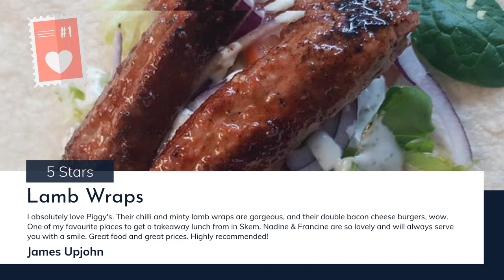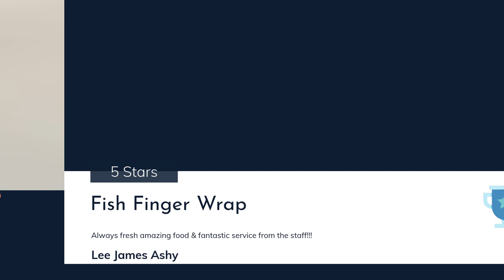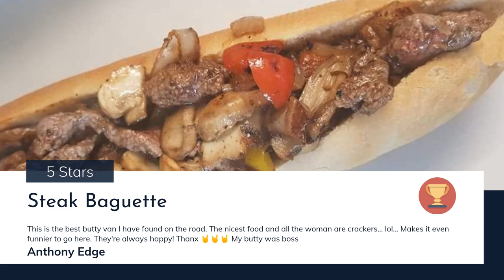Piggys Pantry - Pimbo, Skelmersdale | James Upjohn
If you haven't been to Piggy's Pantry on Pimbo Road, Skelmersdale, I highly recommend it.
Check out this video featuring just a few of the 5 star reviews they've received. The food is incredible and the staff are lovely.

Piggy's Pantry
Pimbo Road,
Skelmersdale
WN8 9PS
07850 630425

Open Mon-Fri 6am - 2pm